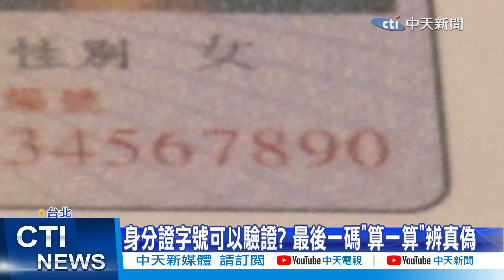【每日必看】身分證字號暗藏密碼! 天字號Y10000001竟是"他" 20230904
每個人的身份證字號
其實都是一串 獨一無二的編碼
像是全台 第一張身分證
就是先總統 蔣中正的天字第一號
Y10000001
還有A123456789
這身分證號碼還真有其人
不過因為常常被冒用 讓他深受困擾
身分證字號
其實還有 驗證真偽的方法
只要帶入 特定公式
實際一算 就可知結果